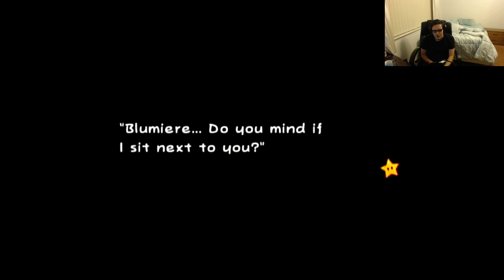Super Paper WHAT!!!! (Part 21)